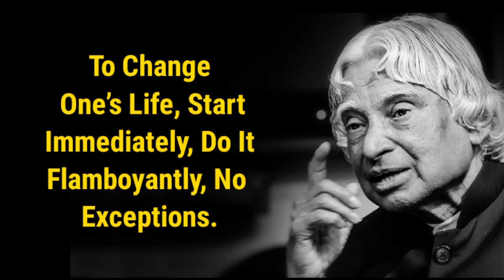To Change one's Life Start Immediately Do It Flamboyantly No Exceptions | APJ Abdul Kalam sir Quotes